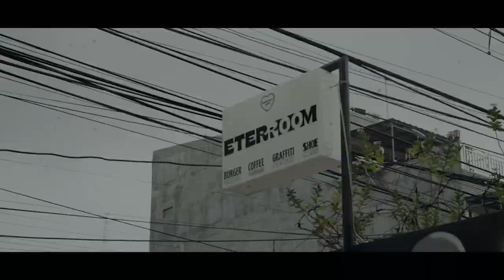Tictactoe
Graffiti by : wals333
at eter room

shoot and pict by : Reynaldi